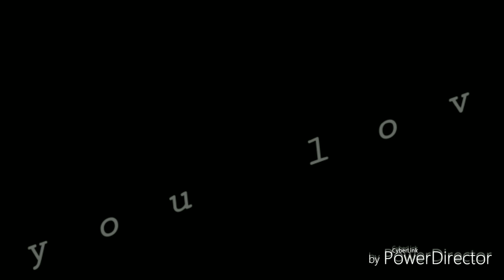DILBAR DILBAR || Satyameva Jayate || Dance Cover video By Lora Mohanty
*Agar Apko meri video achha lagatoh Plz...
👉 Facebook//You Tube: ChiLd DaNcer Lora
||Kendujhar||Odisha||•••